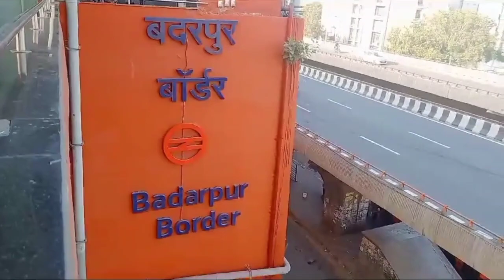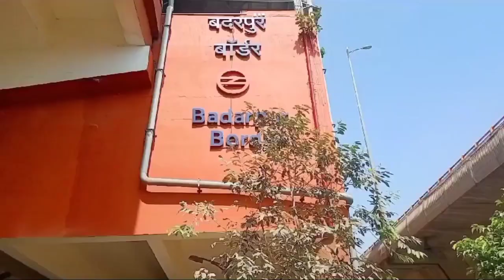Delhi metro railway station